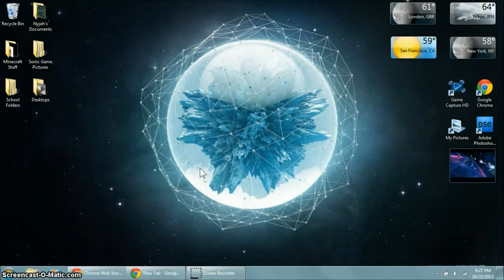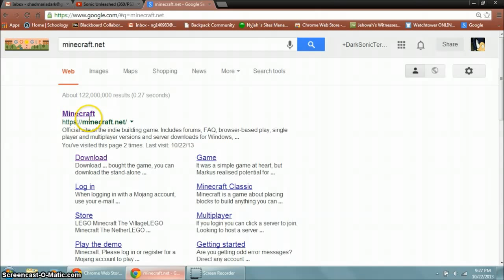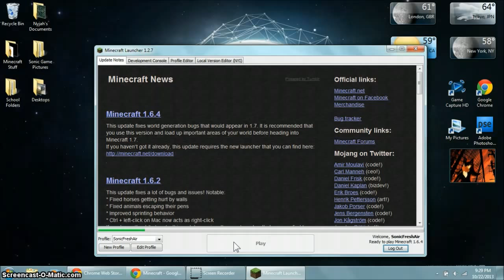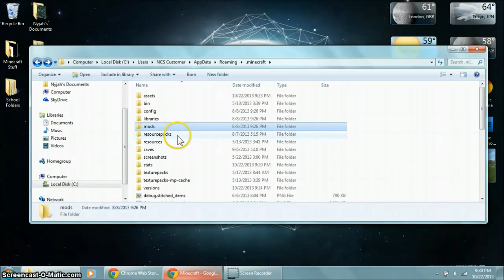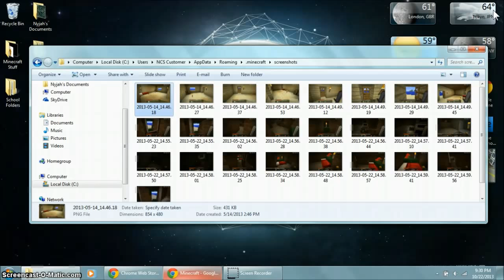How To: Download Minecraft W/ Other Computers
Hey fans, what's up? Today i'm showing you how to use minecraft on another computer if you already bought it. Hope you find it useful. As always enjoy the video. My intro/outro music is by AFR0Bum, please check the description for more.

Intro and outro music by AFR0Bum.